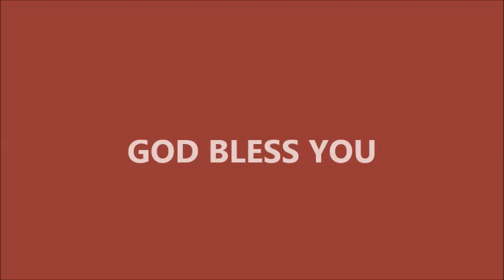STUDY ON THE BOOK OF ROMANS - Session 7 by Prof. Prakash Gantela, Guntur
THE SAVING RIGHTEOUSNESS OF GOD (Part 1)
ముక్తినిచ్చే నీతి (మొదటి భాగం)